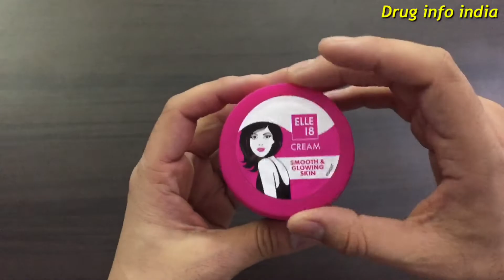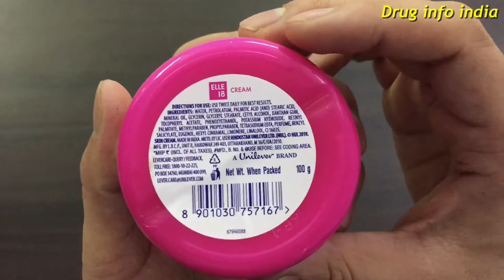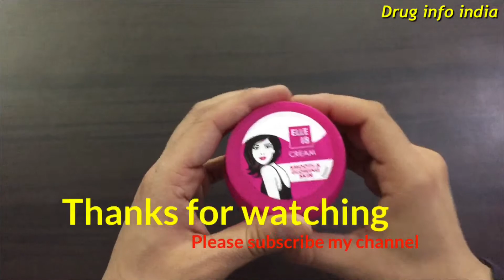Elle 18 cream review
New elle 18 cream has moisture lock formula that gives you both- smooth skin and glowing skin.
Use twice daily for best result